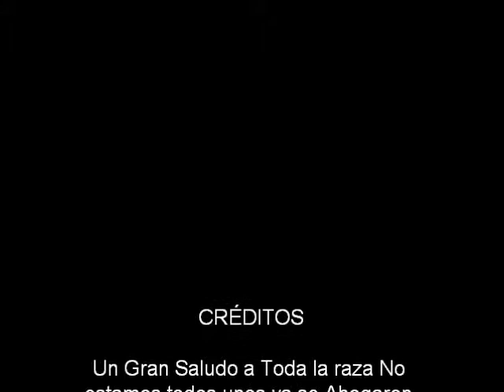Cetis 34 lazaro cardenas ELECTRONICA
Cetis 34 lazaro cardenas ELECTRONICACetis 34 lazaro cardenas ELECTRONICA